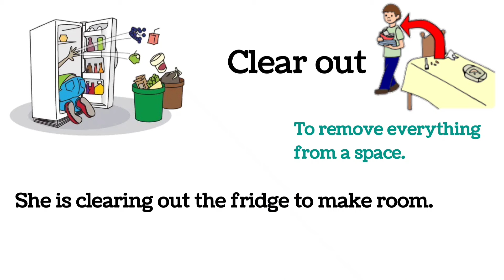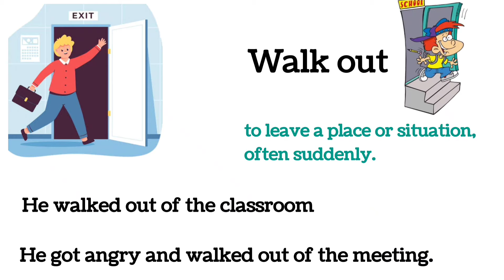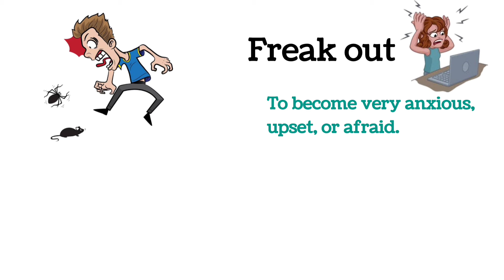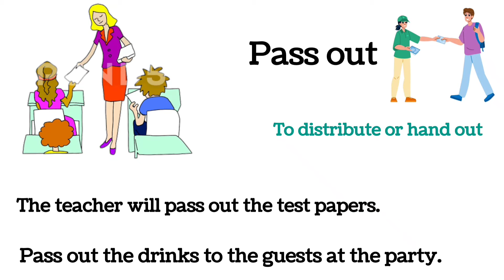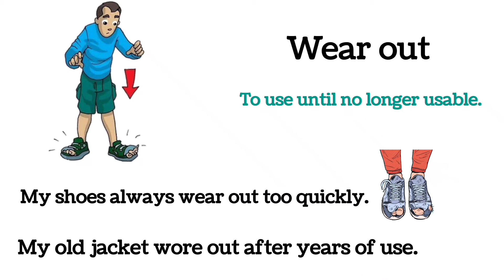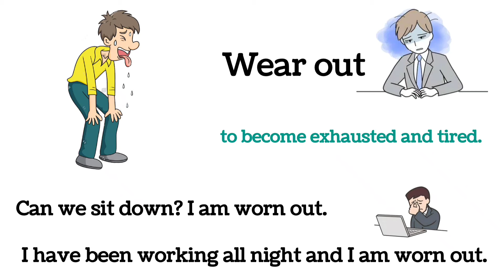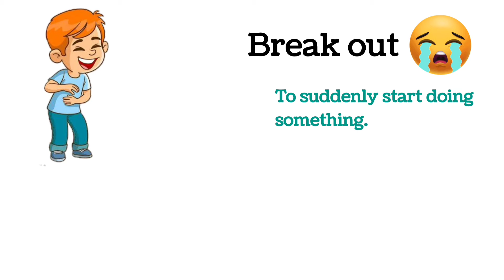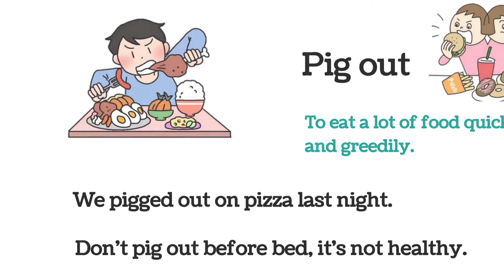Phrasal verbs: out | out related phrasal verbs | Common English Phrasal verbs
phrasal verbs : out related
16 phrasal verbs with meanings
Daily use english phrasal verbs
phrasal verbs
vocabulary